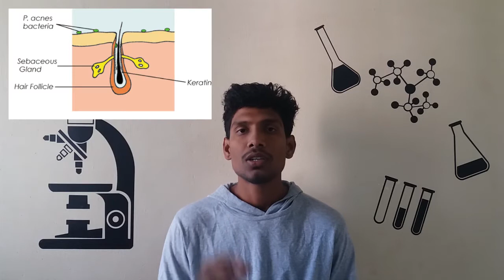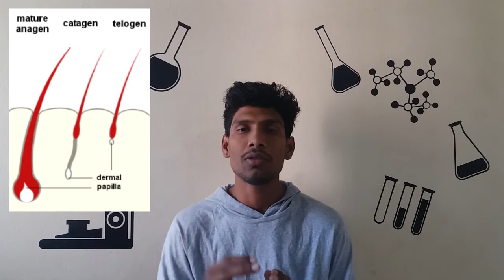Science Behind White Hair | How to get rid of white hair? | Tamil | Chemist Arun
Vitamin B12 foods list:

Veg : Cheese,Milk,Curd,Mushroom,Cereal,Coconut milk,Badam milk,Soya milk,Cabbage,Tomato,Carrot,Nuts

Non Veg : Chicken,Mutton,Fish,Egg,Badam,Crab